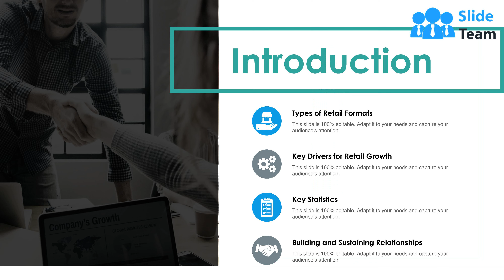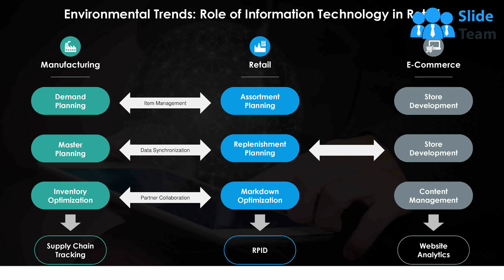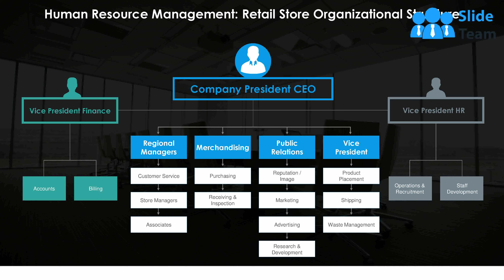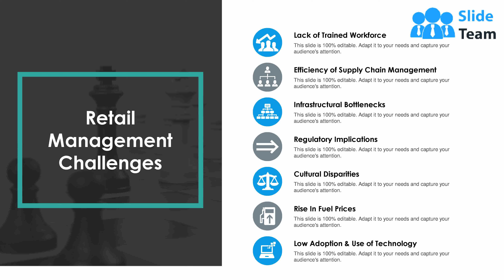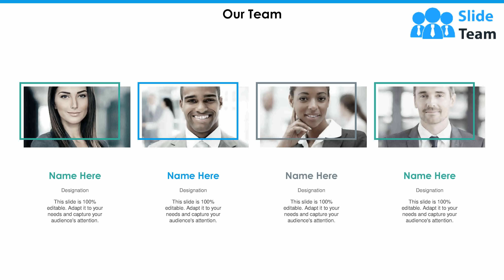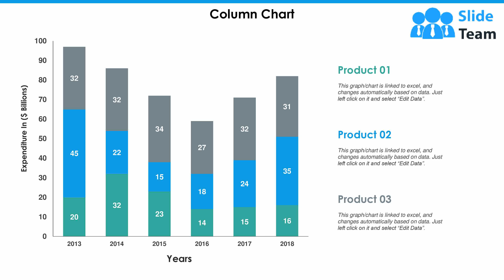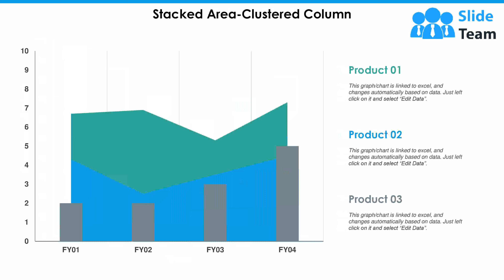Retail Store Management Powerpoint Presentation Slides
Presenting this set of slides with name Retail Store Management Powerpoint Presentation Slides. We bring to you to the point topic specific slides with apt research and understanding. Putting forth our PPT deck comprises of sixty seven slides. Our tailor made Retail Store Management Powerpoint Presentation Slides editable presentation deck assists planners to segment and expound the topic with brevity. It is fully editable so that you can make changes to colors, data, and fonts if you need to. Download PowerPoint templates in both widescreen and standard screen. The presentation is fully supported by Google Slides. It can be easily converted into JPG or PDF format.